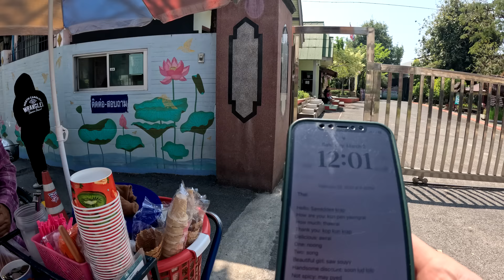How I Put Smiles on 140 Kids' Faces in Chiang Mai, Thailand 🇹🇭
The most memorable day of my Thailand trip and my favorite video. I had so much fun editing this video, because I could not stop smiling.
I woke up a little down, but then things changed quickly. I was sitting on the hotel balcony enjoying an iced latte and thought I'd make a quick introduction for the video. The plan was to go and have a nice Thai breakfast.
Then I saw this angel of a lady with her little ice cream cart waiting for the kids to come out of school and buy ice cream.
I immediately walked down there with thoughts running through my mind. I was excited but nervous. I finally decided to ask her if I can help the kids and buy them ice cream. What started as a small intention to do good and give back, turned out to be one of the most amazing experiences I've ever had. The smiles, the cuteness and the sincerity were out of this world. The beautiful ice cream lady was happy to give away her amazing ice cream. Such an amazing day that will go down in my book of amazing experiences. Kindness and generosity never fail to give me the epic feeling.

00:00 Intro
01:56 Meeting the Angel
06:00 Free Ice Cream for You
09:19 Cuteness Overload
17:15 Girl Asks me a Smart Question
21:35 The Cute and Naughty Kid
28:25 Free Ice Cream Ladies?
33:20 Big Reward for the Angel
36:10 Getting Consent from the Principle
40:00 Bringing Joy to Joy

STAY POSITIVE, MAKE IT ALL WORTHWHILE ❤️